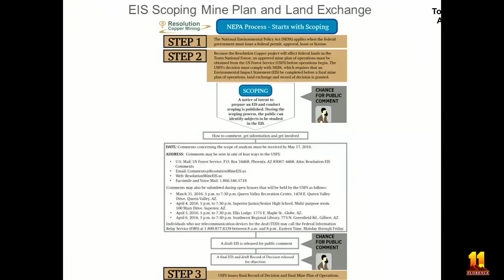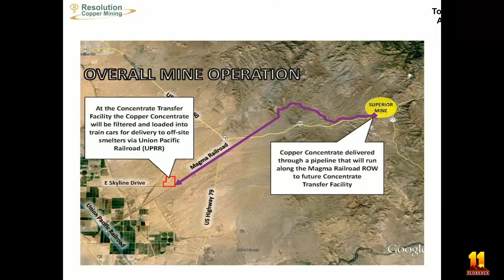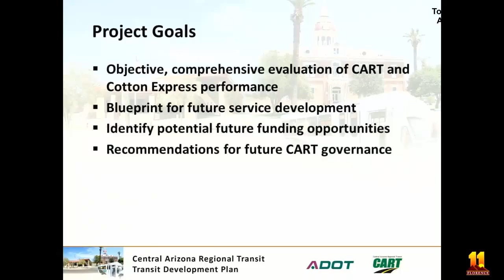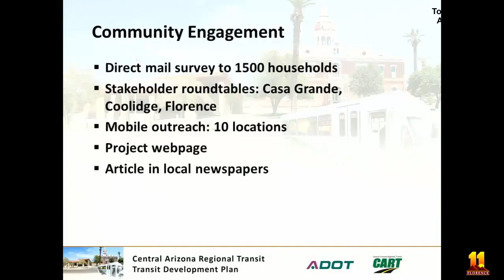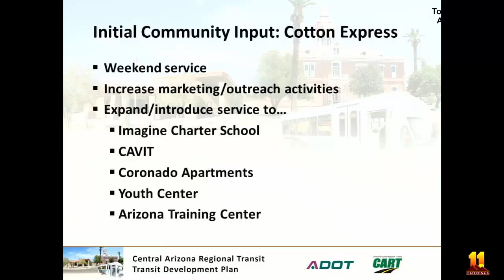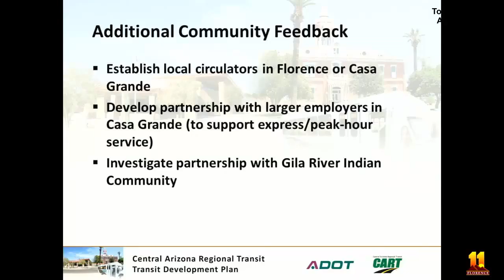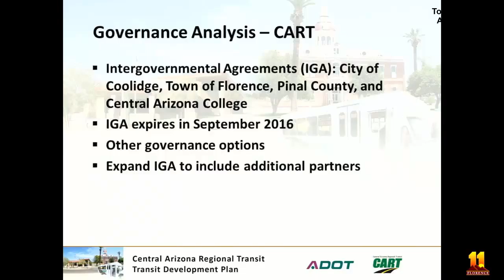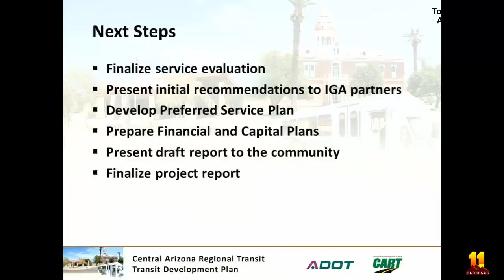Town Council Meeting April 4, 2016